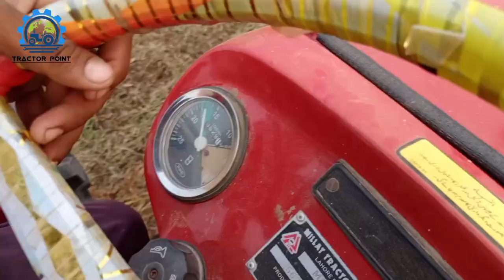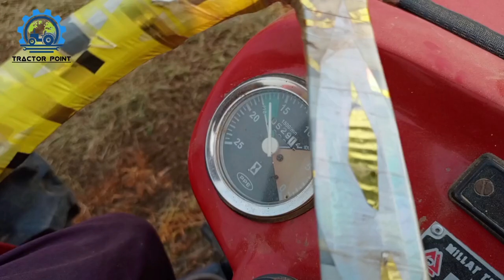میسی فرگوسن 260 اسپیشل ایڈیشن ٹریکٹر کی 48 کٹر روٹا ویٹر پر بہترین پرفارمنس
میسی فرگوسن 260 اسپیشل ایڈیشن ٹریکٹر کی 48 کٹر روٹا ویٹر پر بہترین پر فارمنس